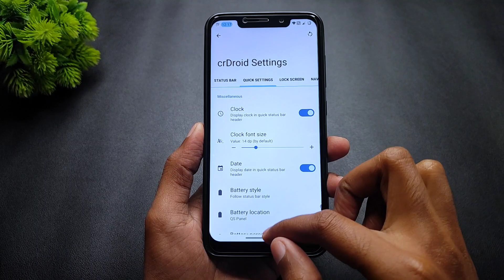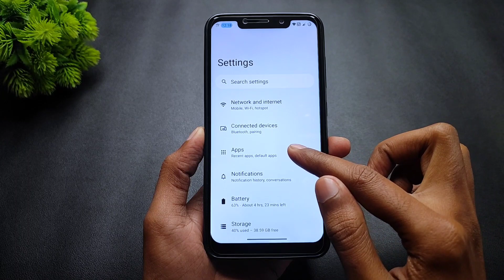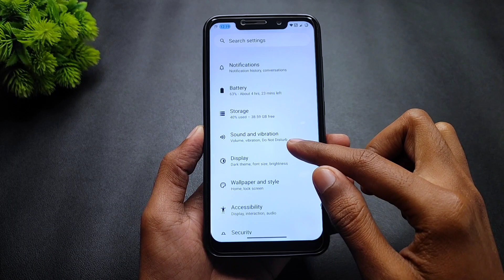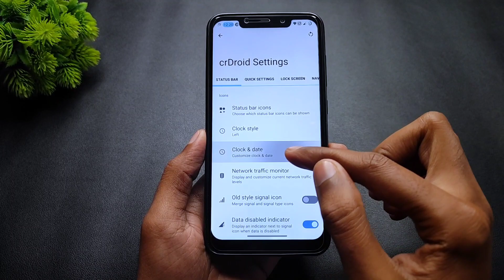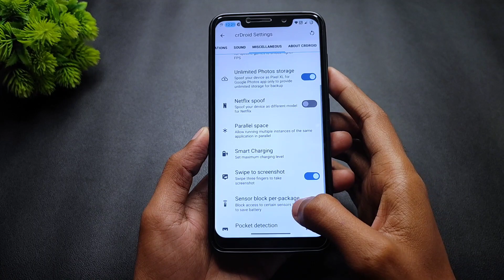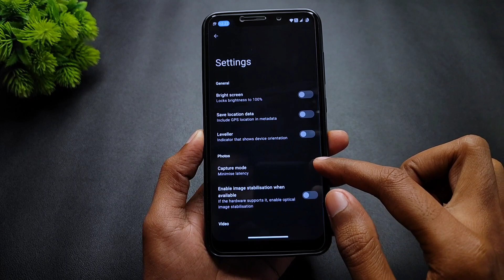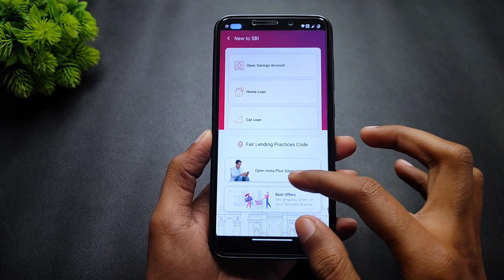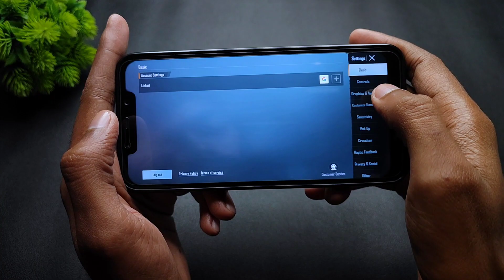CrDroid 9.0 Official - Poco F1 - Android 13 - Parallel Space & More New Features